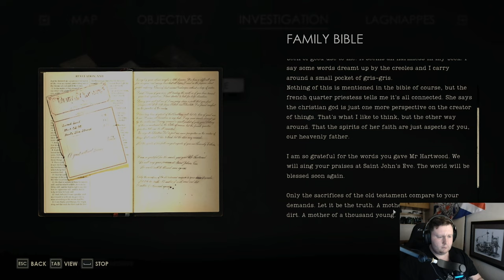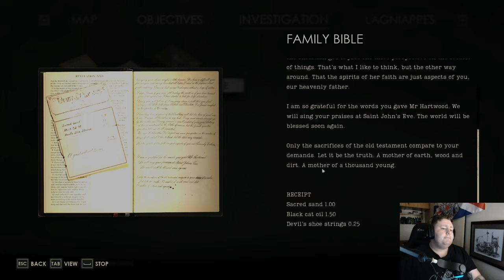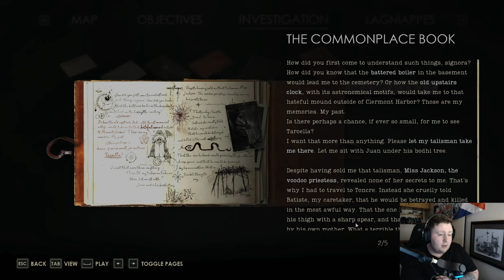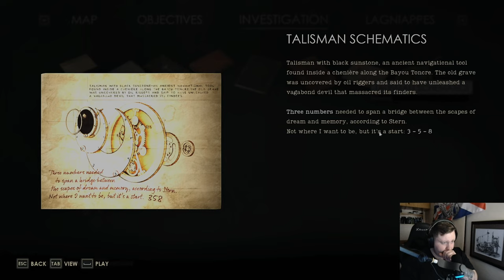I'm Alone in the dark | Gameplay Pt 1.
Alone In The Dark (2024), Gameplay Pt1.